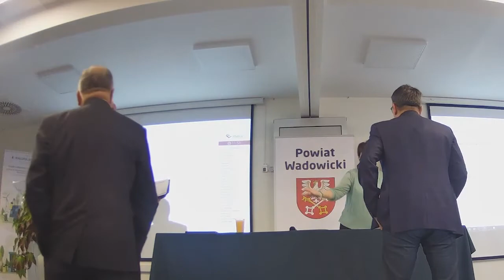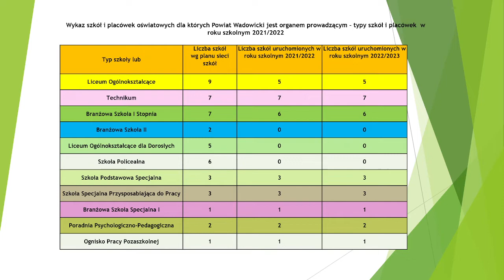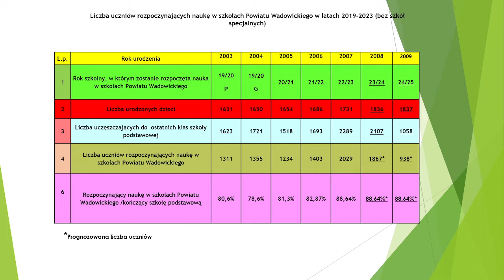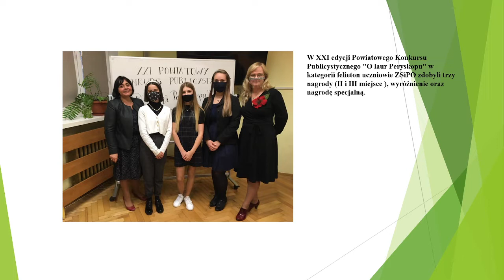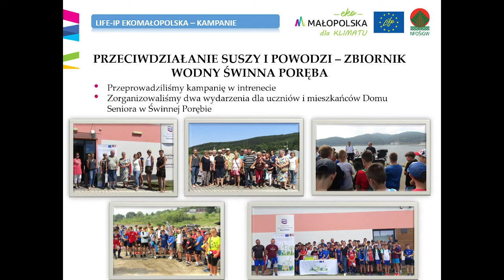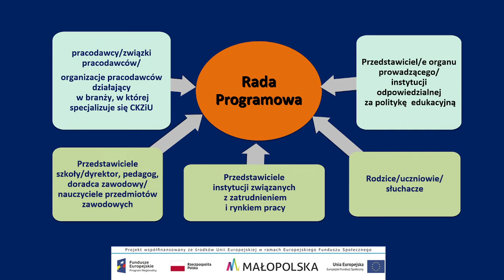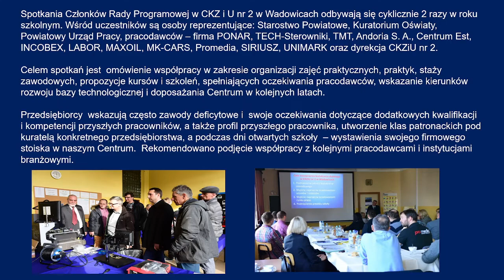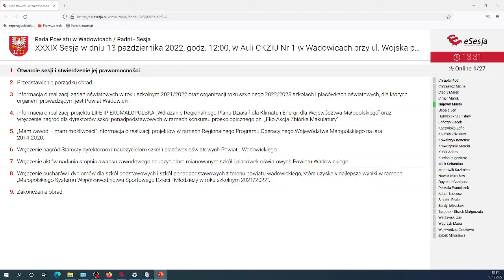XXXIX Sesja Rady Powiatu w Wadowicach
XXXIX Sesja Rady Powiatu w Wadowicach w dniu 13 października 2022 roku.